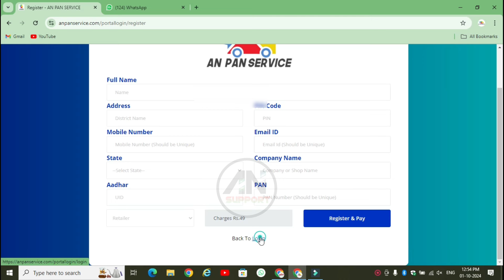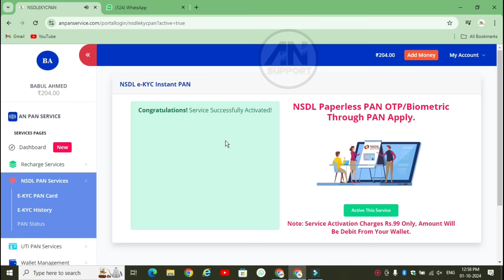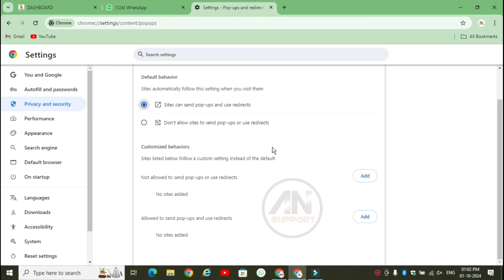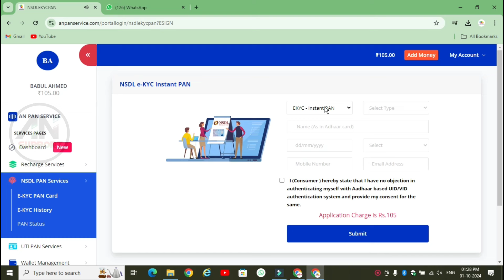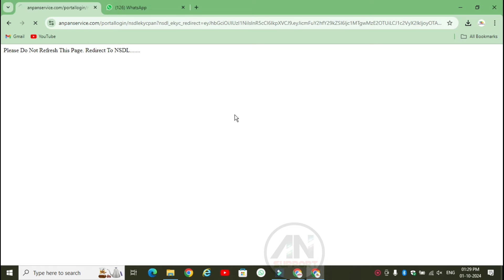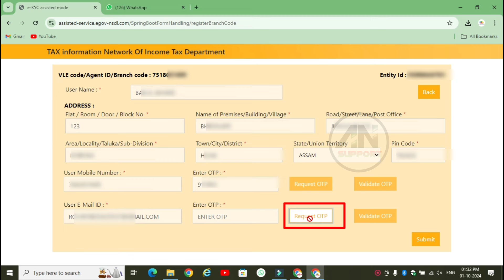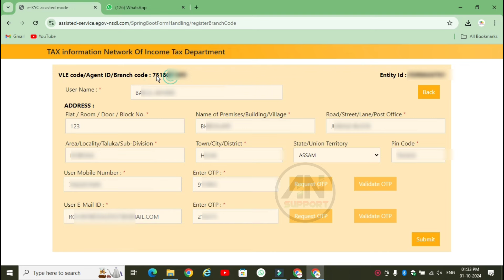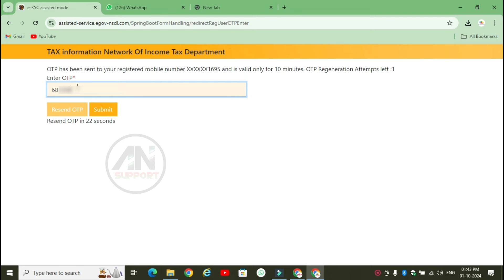Nsdl pan agent/ nsdl agent code/ Nsdl brach code registration/ nsdl pan card apply /anpanservice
Nsdl pan agent/ nsdl agent code/ Nsdl brach code registration/ nsdl pan card apply process

Timestamp:
00:00 - Intro
00:14 - Nsdl Uti Id Registration
00:54 - Nsdl Service Active
01:42 - Nsdl Official Agent code Registration
01:50 - Chrome Browser Important Settings
04:15 - Nsdl Branch Code Register
05:33 - 1st time nsdl pan apply nsdl registration
09:17 - Any time nsdl ekyc /esign pan apply process

Ansupport